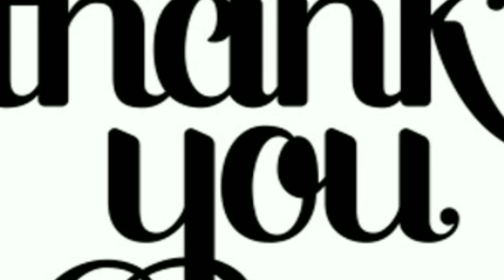Amazing smartphone hacks!!